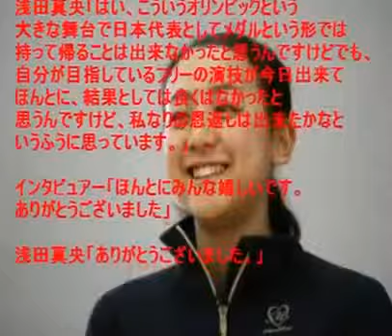浅田真央、インタビューが泣ける！？ソチのフリー滑走後